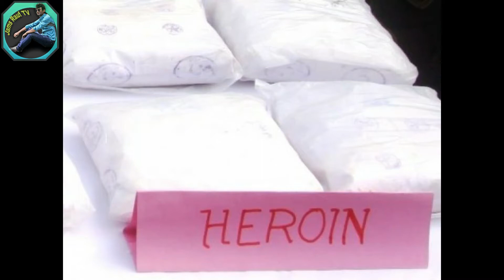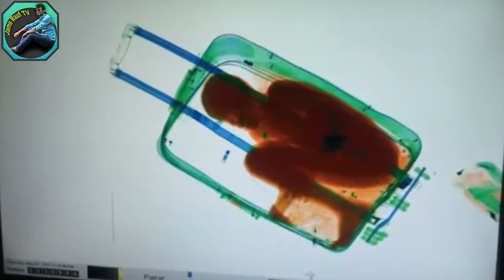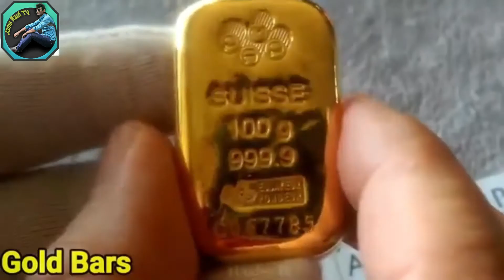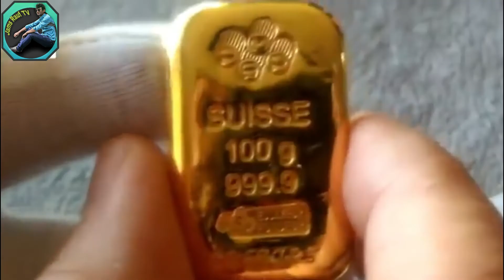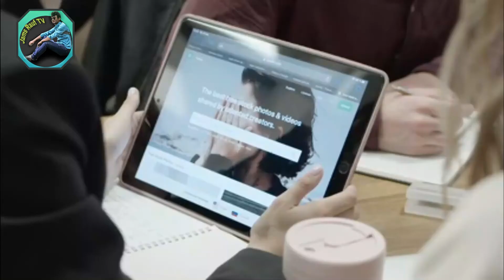5 Most Stupid Smugglers Ever Caught Hindi/Urdu | دنیا میں پکڑے جانے والے بے وقوف ترین لوگ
5 Most Stupid Smugglers Ever Caught Hindi/Urdu | دنیا میں پکڑے جانے والے بے وقوف ترین لوگ

Asalm O Alikum JamsRaufTv Family. In This Video I will tell you about the stupid smuggling methods people use to smuggle things to other countries Hope You Guys Enjoy The Video Give A Like If You Enjoy The Video And Also Subscribe To My Channel To Get More Informative Videos Like This. Take Care Allah Hafiz.